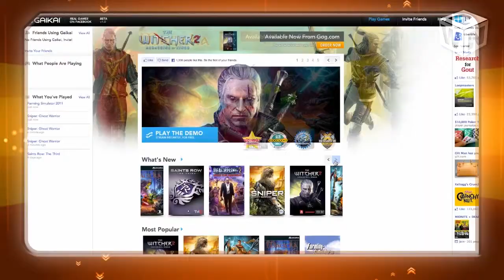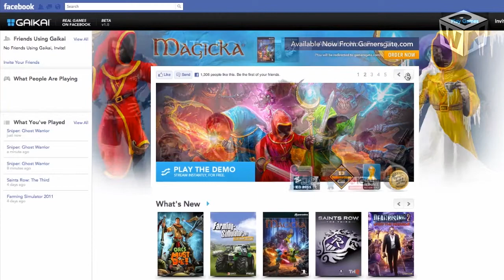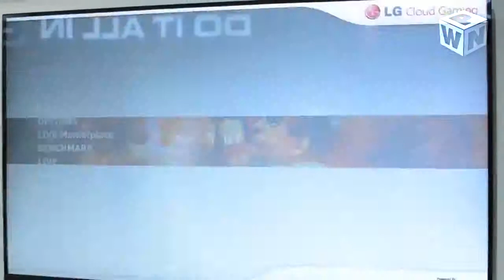Gaikai: Taking Facebook Gaming to a New Level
Facebook gaming was recently given a big transformation after Gaikai launched the beta of its Facebook app. As David Perry, Gaikai's CEO, explained to WebProNews, the cloud gaming service is bringing console quality games to the social giant.

It's clear that gaming platforms such as Zynga have had tremendous success on Facebook. Therefore, Perry believes that gamers will also respond to Gaikai's offerings, which include, Saints Row, Dead Rising 2, Magicka, Sniper, The Witcher 2, Orcs Must Die, and Farming Simulator 2011.

Through this announcement, gamers will have the ability to play directly on the Facebook platform. Furthermore, game developers will have the opportunity of potentially reaching hundreds of millions of new gamers.

Perry told us that Gaikai's goal is to make video gaming as accessible as music and movies. He believes its cloud gaming Facebook app is one step in making this happen.